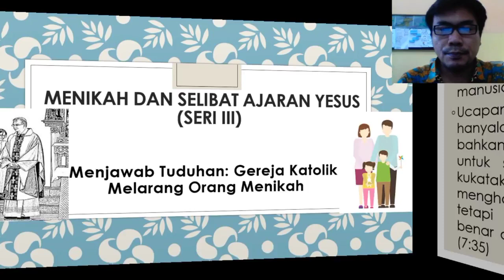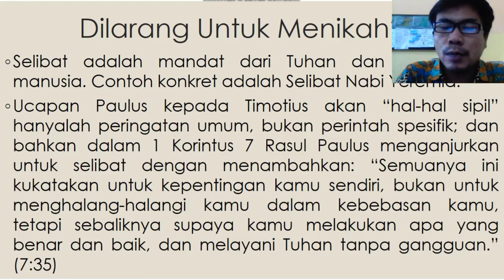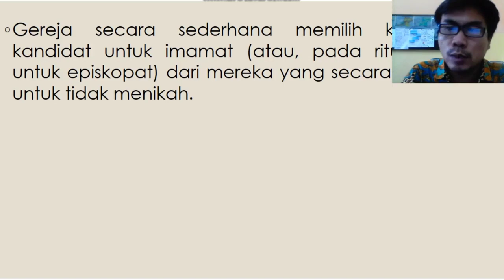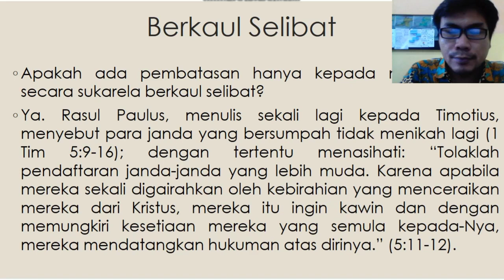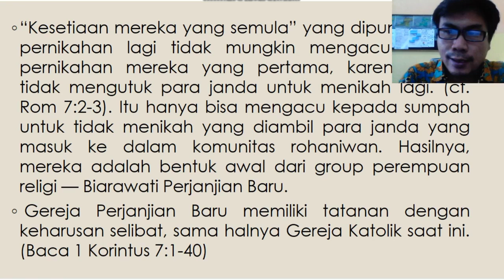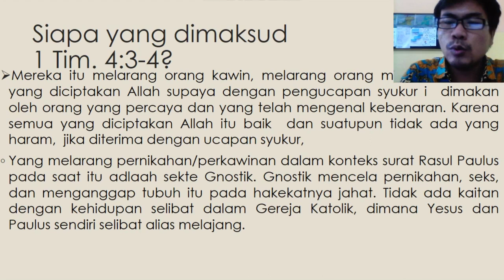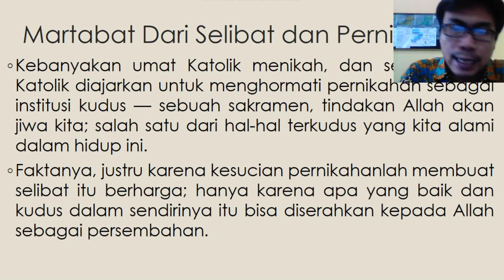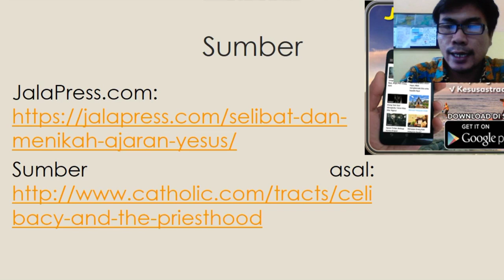GEREJA KATOLIK MELARANG KAUM BIARAWAN/I KAWIN? NOM INI DASAR ALKITABIAH HIDUP SELIBAT...(PART. III)